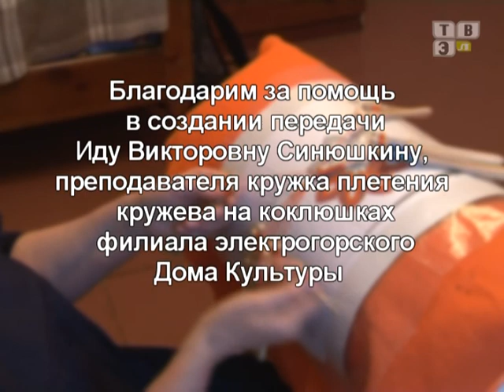ТВЭл - Культурный Upgrade - Плетение на коклюшках